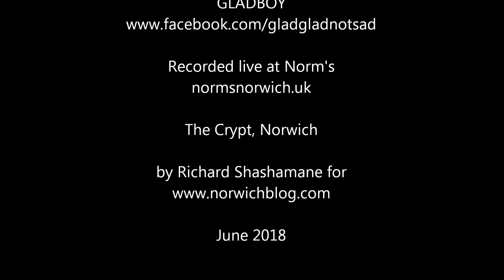Gladboy (excerpt), live at Norm's, Bedfords Crypt, Norwich